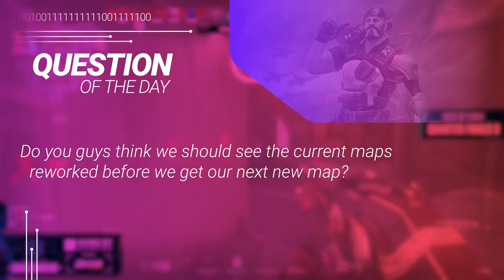NEW BEST AGENTS Tier List Patch 2.09 - Valorant Tier List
0:00 - Introduction
0:43 - Question of the Day
1:20 - D Tier
2:17 - C Tier
3:09 - B Tier
6:02 - A Tier
8:44 - S Tier
11:42 - OP Tier
13:03 - Outro